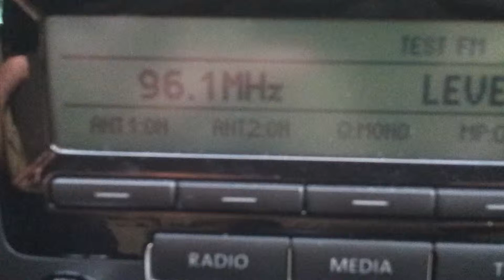Bandscan bei Tropo Osnabrück Bremer Strasse (22.10.2012)